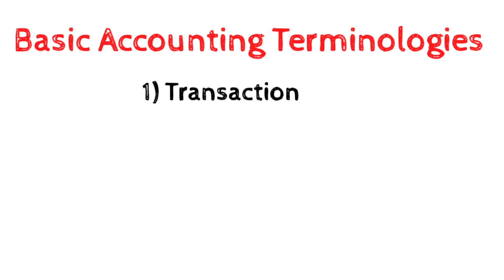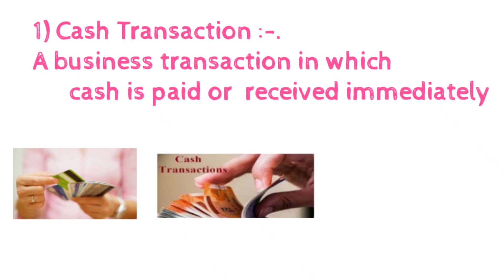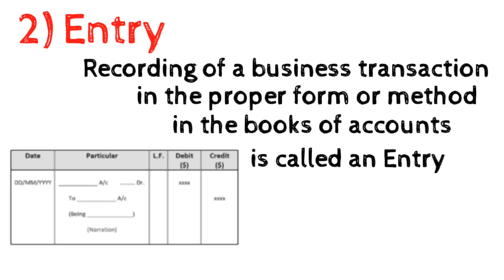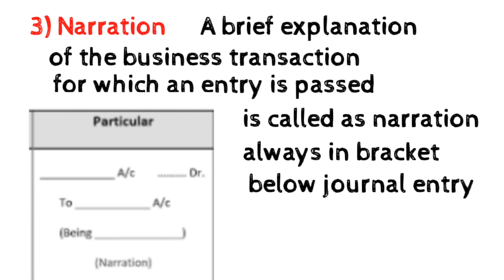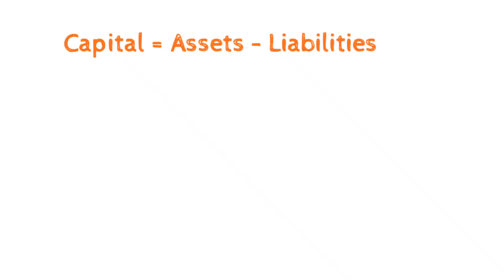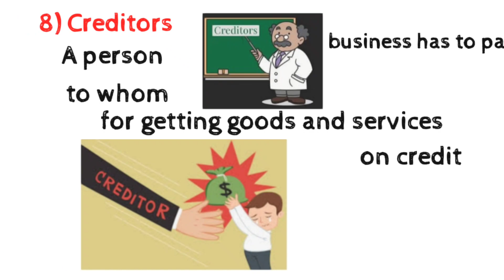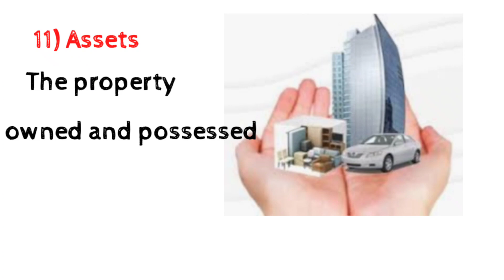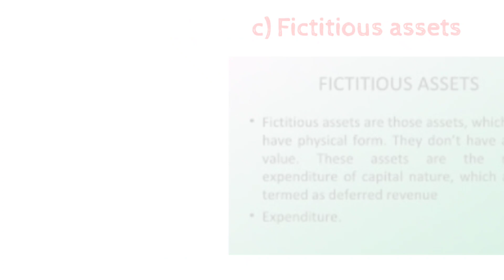XI BK Chapter 1 Basic Accounting Terminologies LECTURE -1